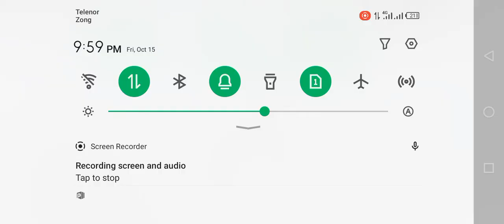HIghest kill hard lobby shari ytpubg most killsLevinhoPubg richPUBG MOBILEpubg mobileBlack zone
munno pubg,pubg mobile iphone,pubg mobile handcam,pubg mobile,pubg mobile india,pubg mobile esportspubg most killspubg mobile malaysiapanda pubg mobile
Levinhopubg rich sniperpubg rich controls
pubg rich and poor storyPubg richpubg mobile gameplayPUBG MOBILE
how to grow youtube channel fasthow to grow on youtube
pubg live
Star anonymous
Black zone
tacaz gaming

pubg I'd:Mr SHARI
allah hafiz